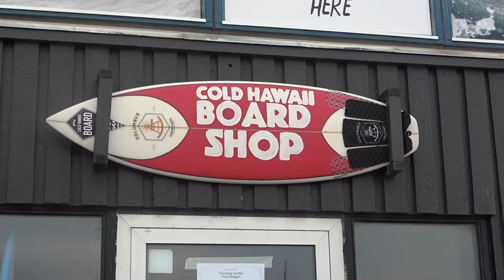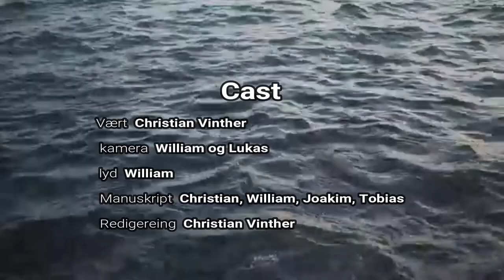Den deltagende dokumentar af Christian, William, Joakim og Tobias